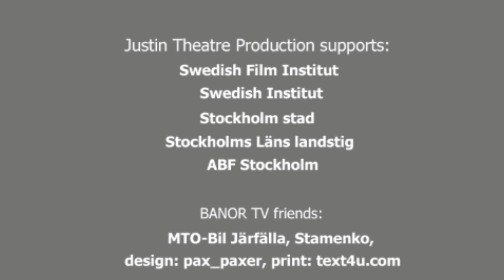42 PROGRAM 20 years since NATO'S BOMBING 1999 Part 1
20 years since NATO'S BOMBING 1999

Part 1